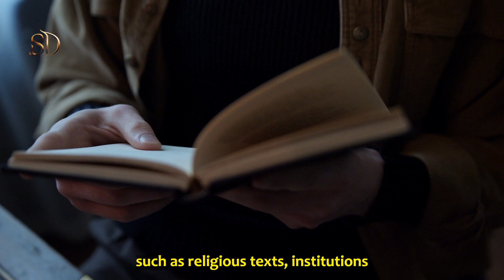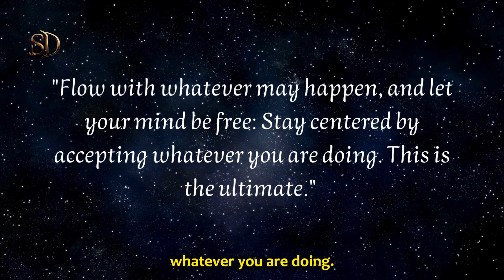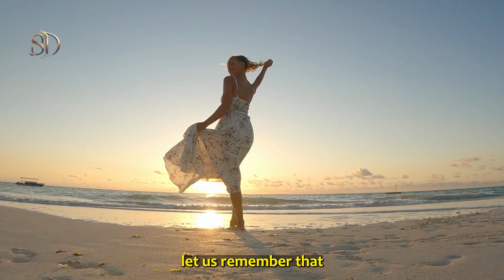This Is How You Find Your TRUE SELF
What if you let go of this quest to find your true self and simply be present in each moment?